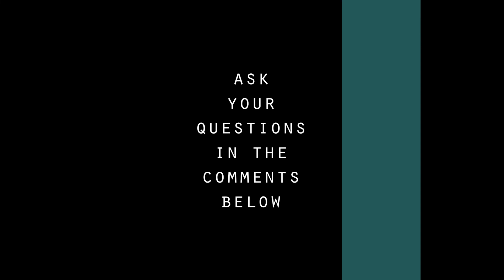My First Question and Answer Video | Tuba Solo the Hiker